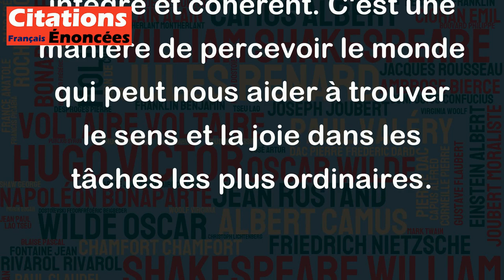Votre vie quotidienne est votre temple et votre religion. - Gibran Khalil Gibran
Cette citation invite à considérer notre vie quotidienne comme un lieu de culte et de spiritualité. Elle met l'accent sur l'importance de prendre soin de notre vie de tous les jours, de la vivre avec intention et reconnaissance, comme si chaque moment était sacré. En cela, la citation de Gibran nous invite également à trouver la dimension spirituelle dans nos actions quotidiennes et à considérer notre vie comme un tout intégré et cohérent. C'est une manière de percevoir le monde qui peut nous aider à trouver le sens et la joie dans les tâches les plus ordinaires.